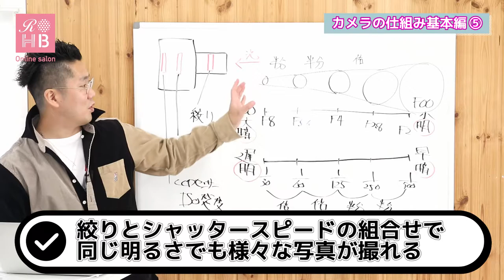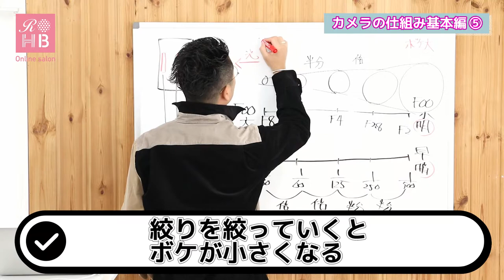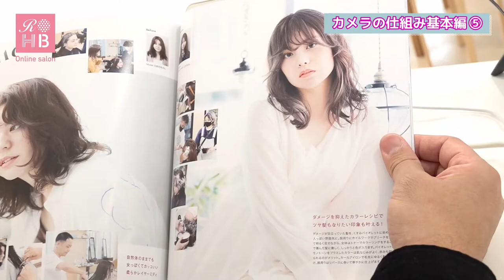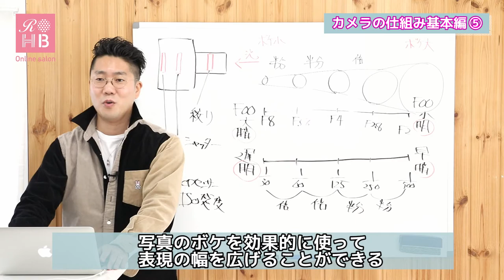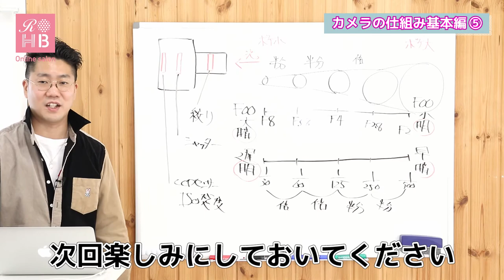【カメラ講座】 基本編Part5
『リアルオーダーヘアブック編集長』及びヘアスタイル専門で撮影をしている『カメラマン』の佐藤貢によるカメラ講座がスタートです!

まずは基本編！

今回は実際に撮影したデータを見比べていきます！！
どのように背景をぼかして撮影しているのか...など説明が盛り沢山♪

☆第5回目は実際撮影データを見比べ☆
00:09~　おさらい
00:37~　撮影データの見比べ
02:36~　絞りの特徴

今回はここまで!!
写真をどのように見せたいかで絞り値を設定していることが分かりましたね✨

次回はまだ説明ができていなかったISO感度についてお話しします！！